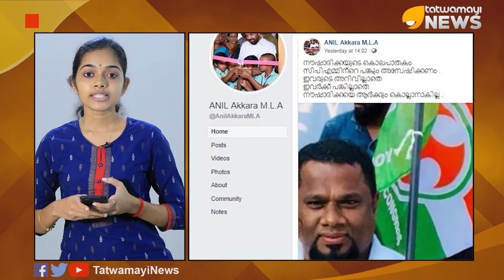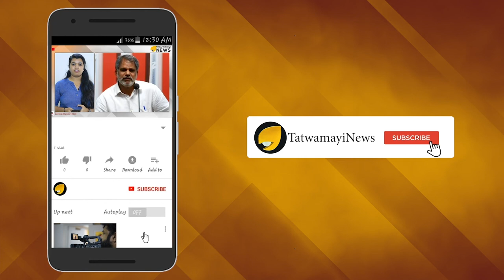കൊലക്കത്തി താഴെ ഇടാതെ സുഡാപ്പികള്‍; ക..മായെന്ന് ഒരു അക്ഷരം മിണ്ടാതെ കോണ്‍ഗ്രസും സിപിഎമ്മും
സ്വന്തം പ്രവര്‍ത്തകനെ എസ് ഡി പി ഐക്കാര്‍ കൊലക്കത്തിക്ക് ഇരയാക്കിയിട്ടും പ്രതികരിക്കാന്‍ മണിക്കൂറികള്‍ വേണ്ടി വന്നു കെപിസിസി അധ്യക്ഷന്. പാര്‍ട്ടിയുടെ വിദ്യാര്‍ത്ഥി സംഘടനയുടെ മലപ്പുറം ജില്ലാ പ്രസിഡന്‍റ്  പോലും വിമര്‍ശിക്കേണ്ടി വന്നു മുല്ലപ്പള്ളിക്ക് ഇക്കാര്യത്തിലൊന്ന് വാ തുറക്കാന്‍.